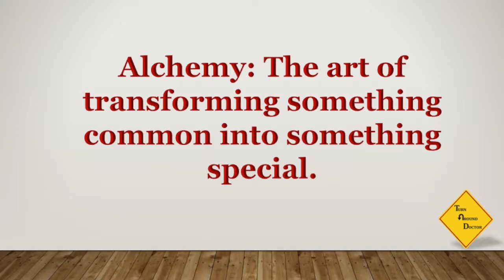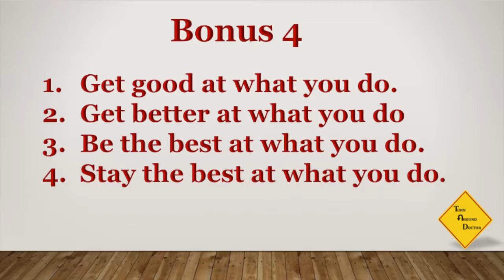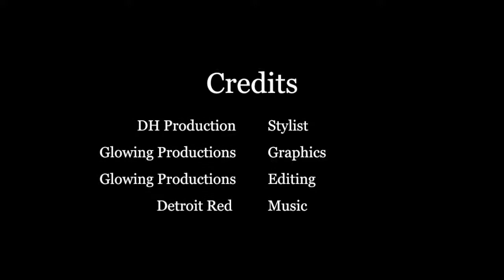How to Focus on Leadership Mo’50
The most important parts of your life is to have focus on something and convey leadership. In this week’s Mo’50 you find the values of both having focus and a leadership mindset.

Check out this week's Book and Video:

Week 25:

Book: The Effective Executive By: Peter F. Drucker
Video: 50 Entrepreneurs Share Priceless Advice By: Block Shelf

Last week's book and video:

Week 24:

Book: Alchemy of a Leader By John E. Rehfeld
Video: Stay Focused Motivation - How Can Entrepreneurs Stay Focused By: Evan Carmichael

Credits:

Executive Producer: Dr. Donna Thomas-Rodgers
Created by: Dr. Donna Thomas–Rodgers
Production: Glowing Productions
Graphics: Glowing Productions
Music Produced By: Detroit Red
Genre: Red Symphony
Styling: D. Howard